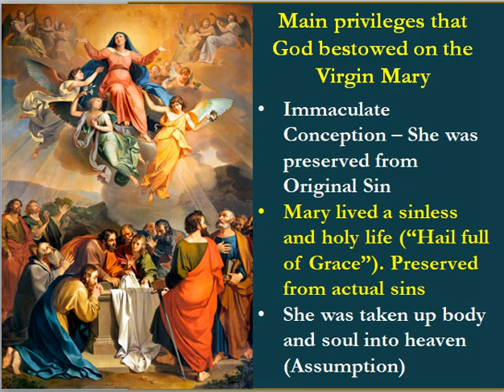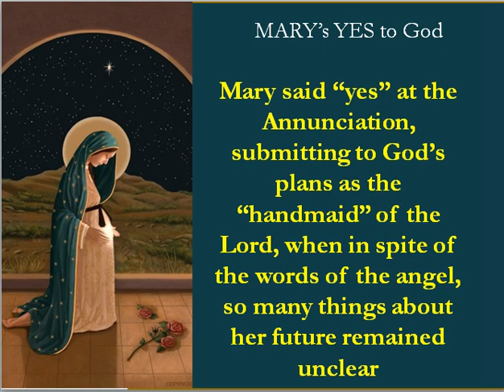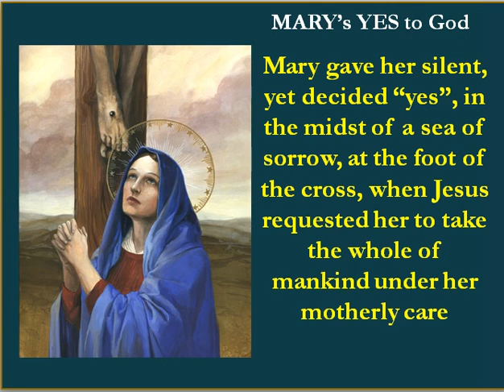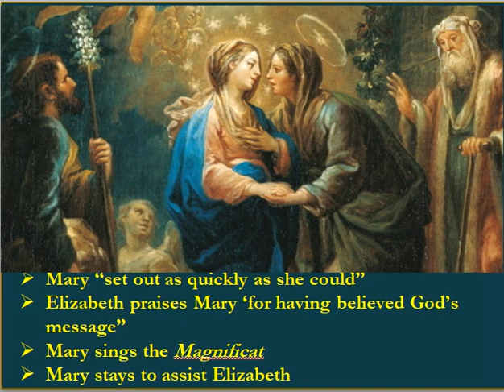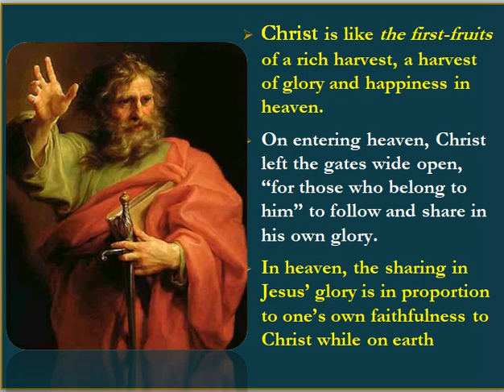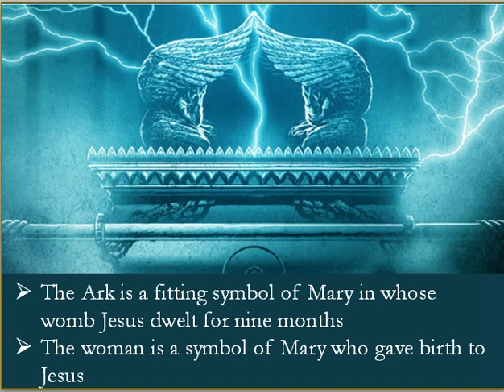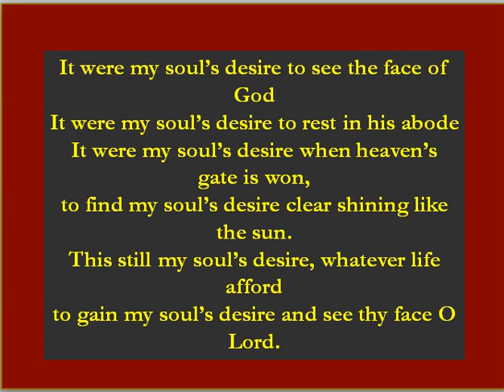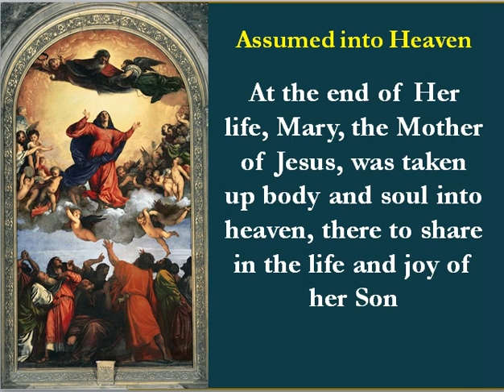Solemnity of the Assumption of Mary - Homily - Philothea Ministries Africa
While living in this world and engaged in many activities, we shouldn’t at all lose sight of heaven our final destiny. Mary assumed into heaven invites us to look up to heavens and long for it all through our pilgrimage here on earth